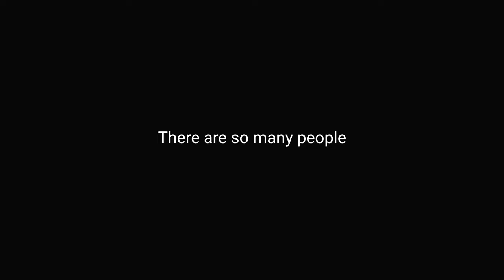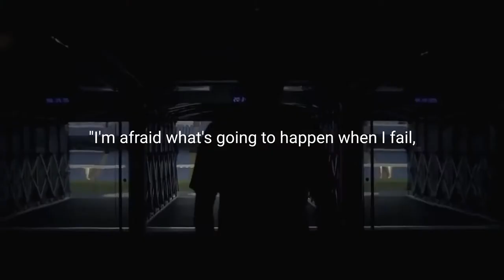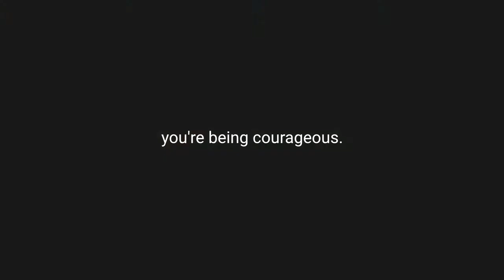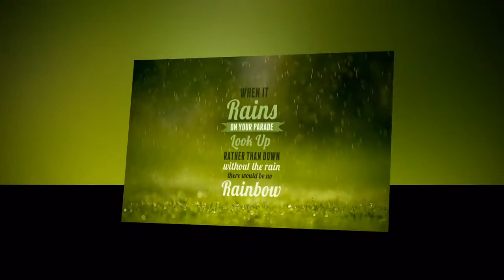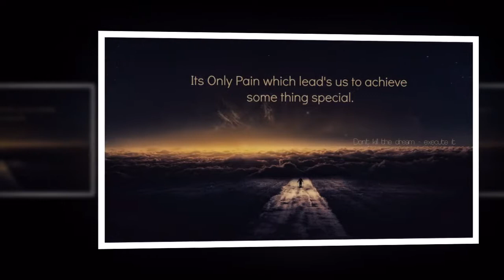Motivational Speeches Every Day | FEAR OF THE UNKNOWN - Powerful Motivational Video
Spoken by: Andy Frisella, Maximilian Tornow, Elliot Hulse
Footage by: Black Summit Studios, Filmpac, Geoff's Club, Nike, Håkon Rydningen, Lutz Forster, Matthew Emvin Taylor, Nick Lindsay, Present Plus, Rafael Kent, Rob Chiu, Robert Ascroft, Sid
ㅤ
ㅤ
There are so many people that could be extremely successful. I look around and I see potential everywhere. I see people who could be accomplishing really impressive things on a daily basis, they could be growing, and impacting people at a blinding speed. But there is something stopping them. And what is stopping them is something that we hear all too often. It's fear. Not fear of something that they've actually experienced, not logical fear, but these people are most fearful of the unknown. "What if this happens? What if that happens? What if that doesn't happen?" and on and on it goes. They consistently worry themselves in circles. It's really really f*cking tragic. "I'm afraid what's going to happen when I fail, what are my friends gonna think when I'm coming back empty-handed? What am I gonna think of myself?" If you struggle with the fear of the unknown, you cannot beat yourself up. It's a very common thing, I get it, we all get it Fear will never go away. It's just that one decision, What are you gonna do with that fear? Are you gonna be fear's little b*tch, or are you gonna have fear be a personal guide into freedom? The number one strategy to overcoming fear of the unknown is to go hard in the motherf*cking paint on what you do know. Do the thing you're afraid to do. Do it. It's not about feeling confident about going into the situation, it's not about knowing it's going to work out, it's not about having the most detailed plan for how this thing will happen, it's about doing it. Courage. Courage is what you will experience and what you will grow When the doubt is there, but you do it anyway. Success is the progressive realization of a worthy goal, but progressive realization means that you're doing things that you don't know how to do, you're stepping out in faith, you're being courageous. Your self doubt will step out of the way when you do the thing, and the power will be added to you. I never let what I didn't know determine my future. I don't give a f*ck about the unknown. What I wanna know is how can I utilize the skills I have to move me forward today? I don't spend time worrying about what might happen, I don't try to focus on what could happen, I focus on what is, and I focus on working as hard as I can, and making sure no matter how frustrated I get, I replace those feelings with productive actions. And if you want to get hard in the motherf*cking paint on what you do know, you will never ever have to say what might have been.